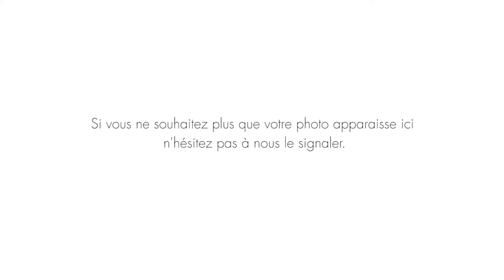© Ville de Gouesnou - Retour en images - Gouesnou octobre 2017